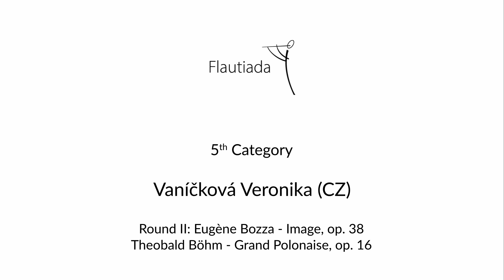Flautiada 2022: Vaníčková Veronika (CZ), 5th category, 2nd round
Eugène Bozza: Image, Op. 38
Theobald Böhm: Grand Polonaise, Op. 16

7th international flute competition Flautiada, 23th - 25th June 2022, Banská Bystrica at Conservatory of Ján Levoslav Bella